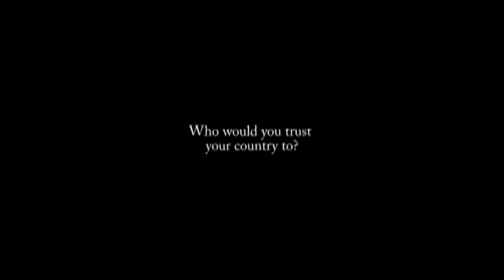David Mathews (Fake) Political Ad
A short video on why you should vote for David Mathews of the Green Party.